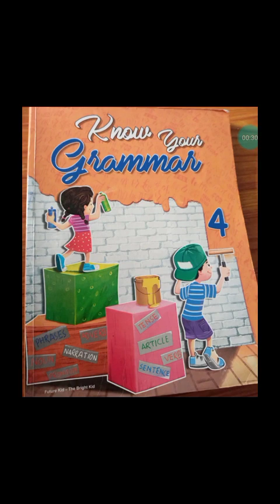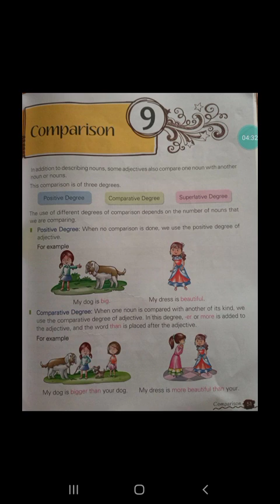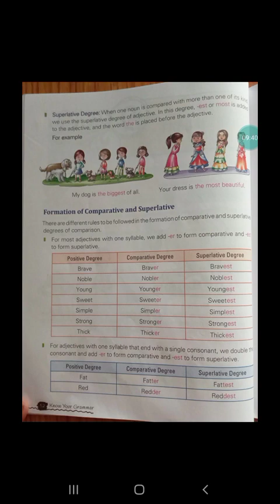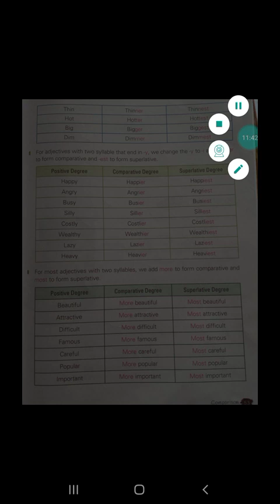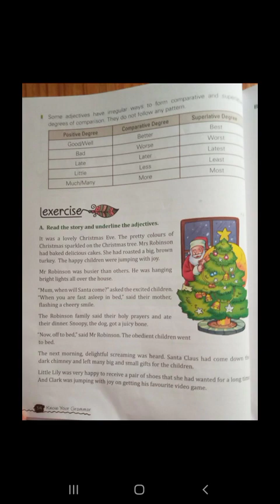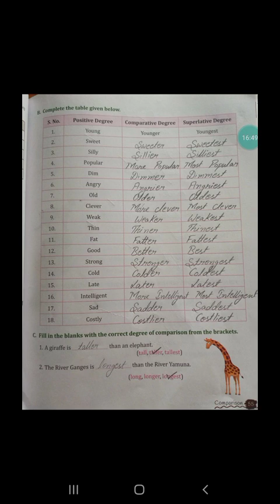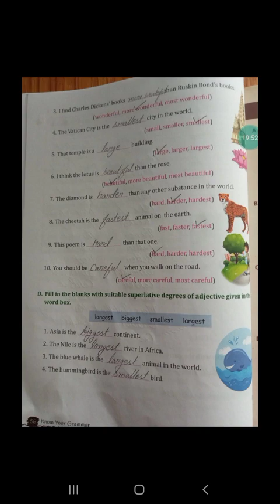Class-4 English Grammar chapter 9 Comparison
Explanation and book exercise✍